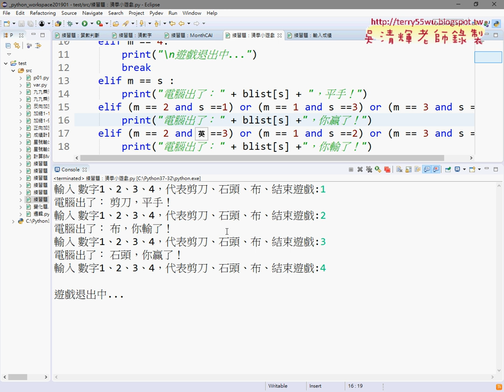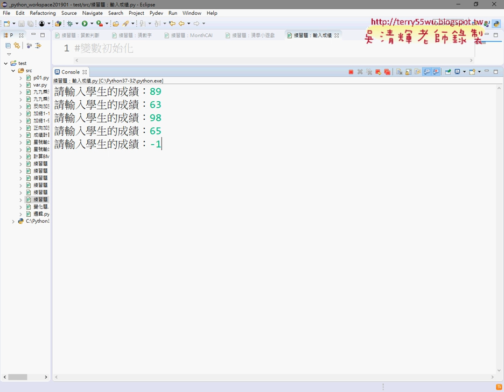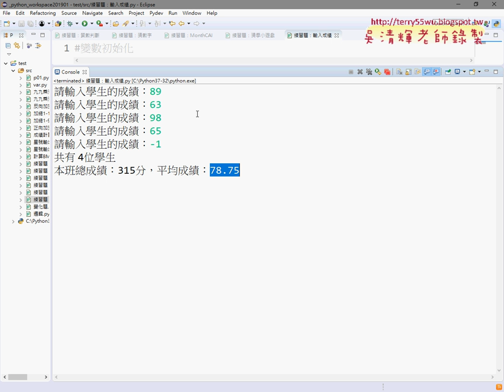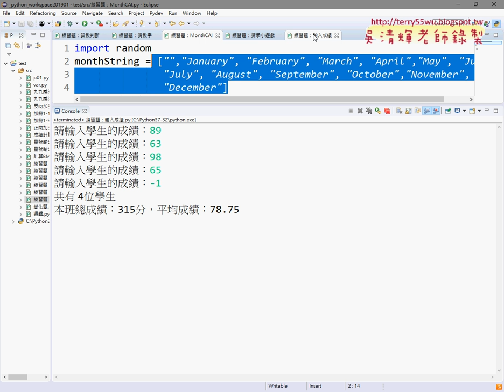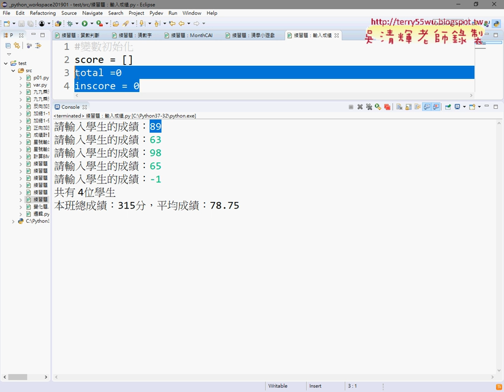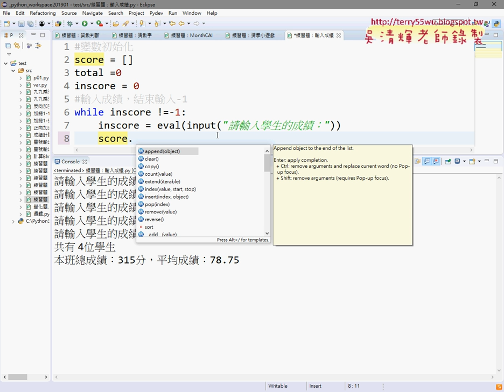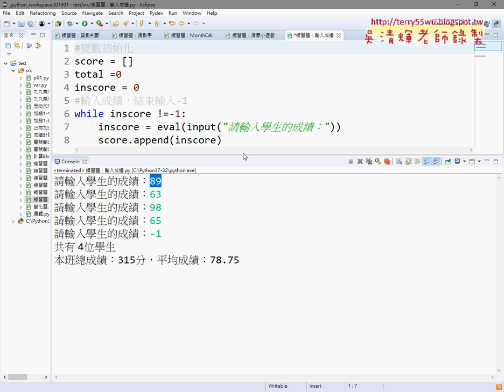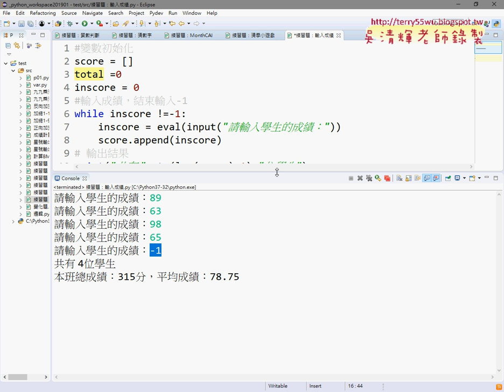06 練習題輸入成績用串列輸入